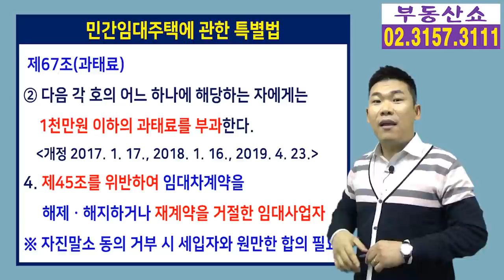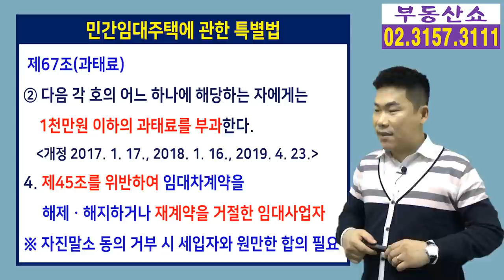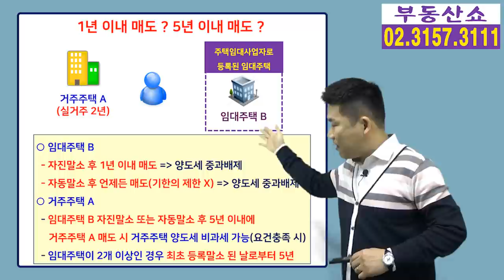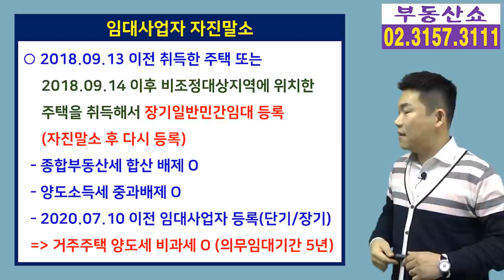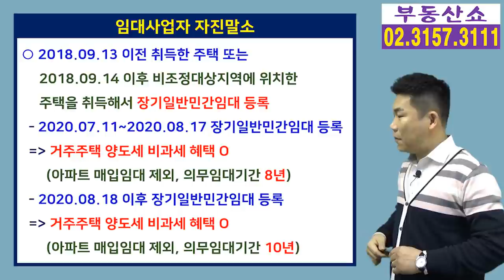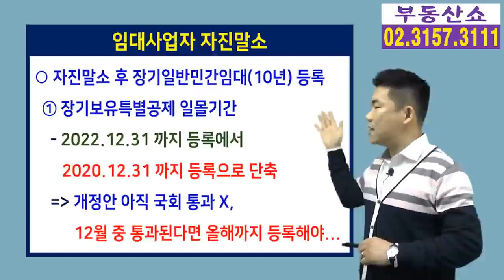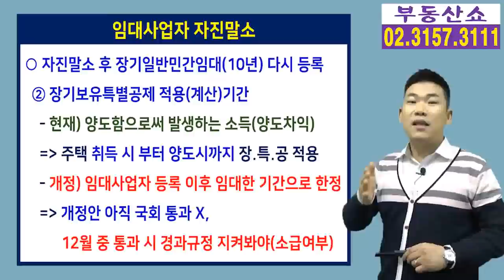임대사업자 자진말소 함부로 하면 안되는 이유! 자진말소 시 이것 조심하세요~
임대사업자 등록말소를 앞두고 계신 분들이
자진말소할지, 자동말소까지 기다릴지
고민하시다가 세부담 때문에
자진말소를 선택하시는 분들이 많습니다.
헌데 무턱대고 했다간 낭패를 볼 수 있는데요,
자진말소할 때 무엇을 주의해야 할지 알아봅니다.